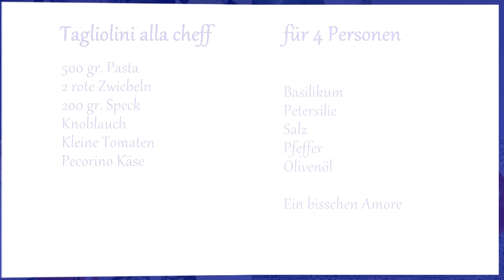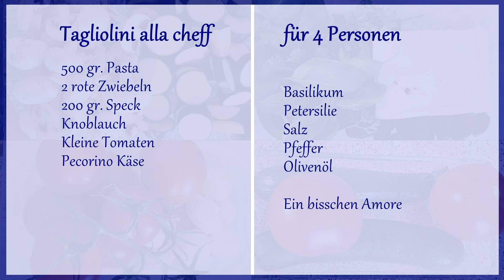"Ich kochen - Du essen" – Tagliolini alla chef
"Ich kochen - Du essen" auf Tour, gekocht wird im Ristorante "Gusto Toscano" in Münchweiler

Tagliolini alla chef

ZUTATEN:
400 gr Nudeln Tagglioni frisch
2 Zwiebel rot
200 gr speck
Knoblauch
Kleine Tomaten
Pecorino Käse
100 gr. Basilikum
1 glas wasser
Salz, Pfeffer, Olivenöl